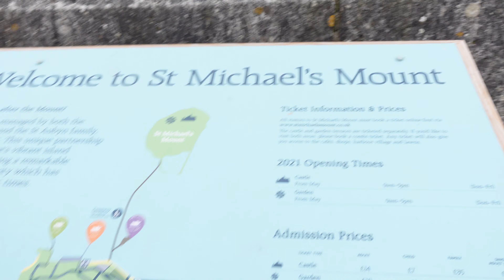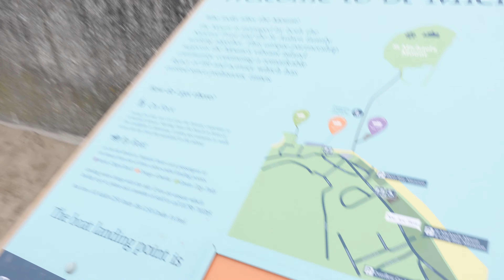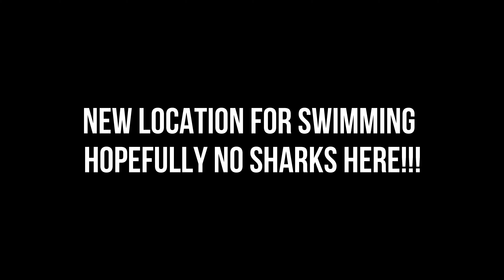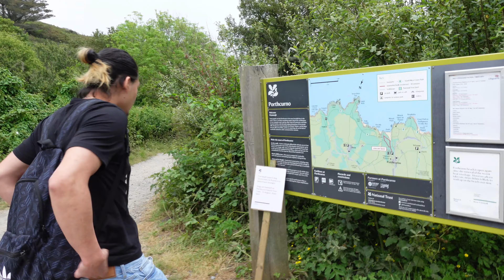Cornwall (Land's End, Saint Michael's Mount, Minack Theatre) | England | U.K